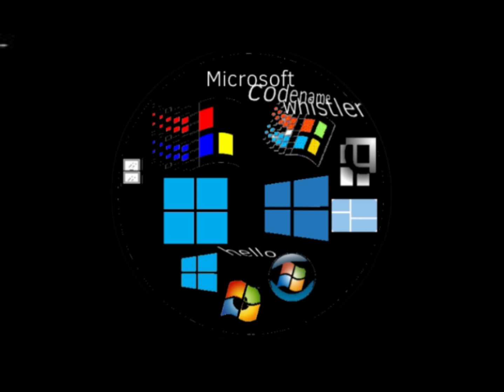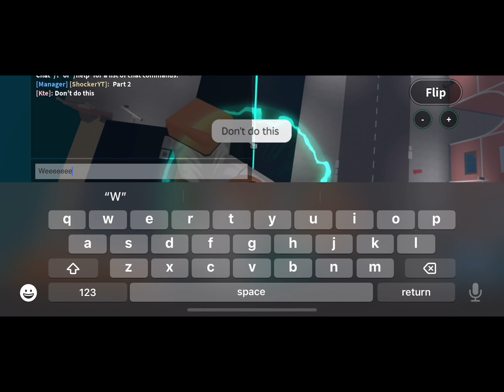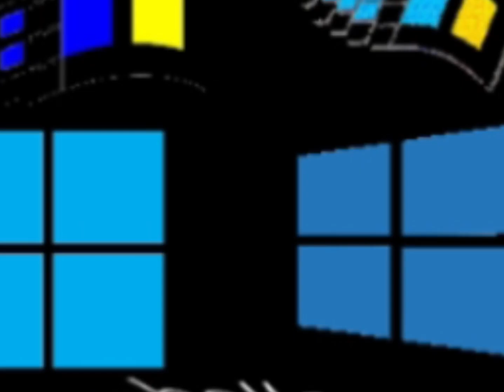The cook burgers (part 1 made on Friday,part 2 made on Saturday and part 3 made on Monday)